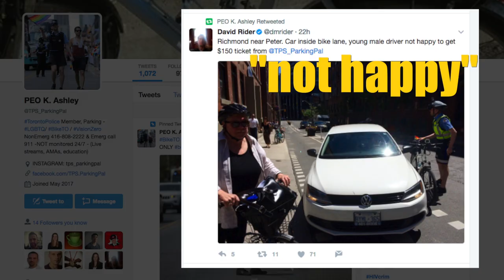Toronto parking enforcement office Kyle Ashley profile (June 15)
Kyle Ashley has one job and that's to patrol bike lanes in the city and capture lane invaders for the Toronto Police Parking Enforcement. Ashley is on the front lines in the battle of cyclists and car owners. This video was originally published onJune 15, 2017.